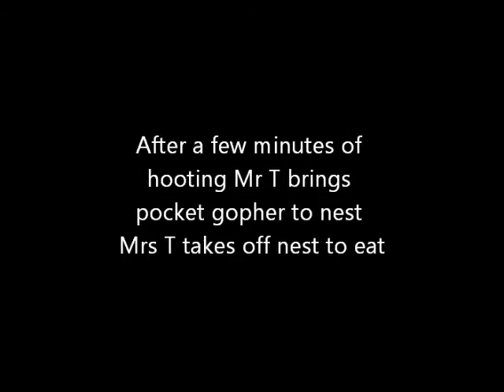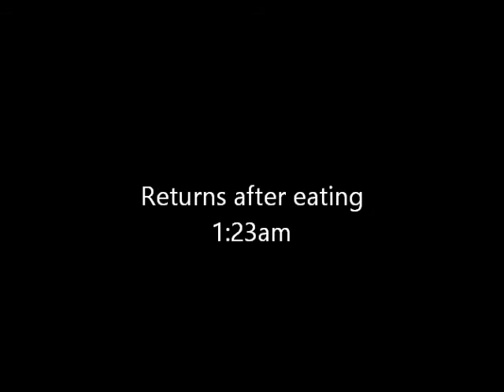Alessondra's OKC Great Horned Owl Cam - Mr T Brings Pocket Gopher 1:17am CST1-22-2014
Mr T brings pocket gopher to Mrs T who dines off nest 1:17am CST 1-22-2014